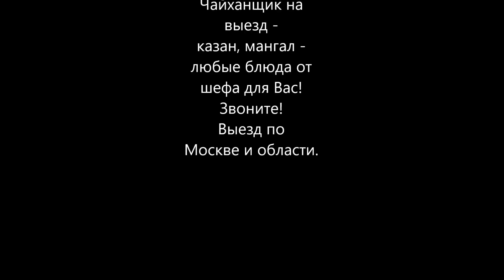"Чайханский плов"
Оригинальные казаны - идеальны для плова!
Традиционный рецепт узбекского плова - "Чайханский плов".
Такой плов подают в чайхонах, когда там собирается компания друзей и родственников.